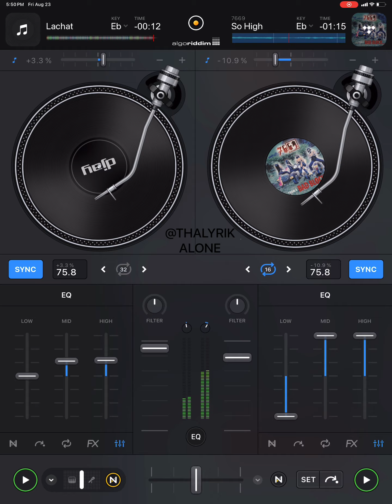La chat/ 7669 samples-Luv 2 get high (djay,pro remix)